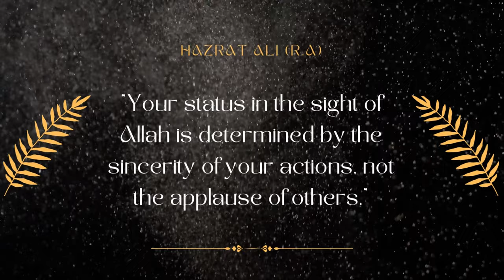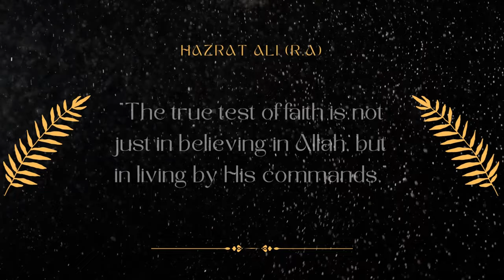Top 10 Hazrat Ali Quotes| Wisdom and Reflection Inspiring Quotes of Hazrat Ali for a Purposeful Life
Welcome to Wisdom Waves, where inspiration and enlightenment crash into the shores of your mind!

Dive into the timeless wisdom of Hazrat Ali (RA), the fourth caliph of Islam, with this collection of inspiring quotes. Discover profound insights on faith, character, patience, knowledge, and compassion. Let these words guide you towards a purposeful life filled with inner growth and meaningful connections. Join us on this enlightening journey of self-reflection and discover the enduring teachings of Hazrat Ali that continue to inspire hearts and minds.

Dive deep into a sea of profound quotes and captivating words that will wash away your doubts and ignite your inner wisdom.

Our channel is dedicated to curating the finest collection of timeless wisdom from renowned philosophers, poets, and thinkers, carefully crafted to uplift your spirit and nourish your soul.

So, Join us on this transformative journey as we ride the waves of wisdom together, guiding you towards a life of purpose, positivity, and personal growth.

Get ready to ride the crest of enlightenment with Wisdom Waves, your ultimate destination for a tidal wave of inspiration.